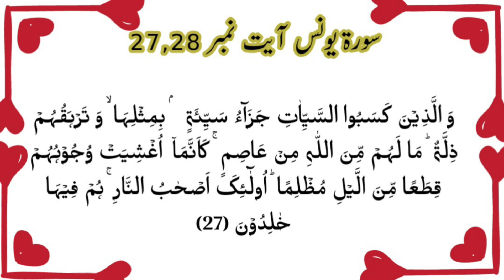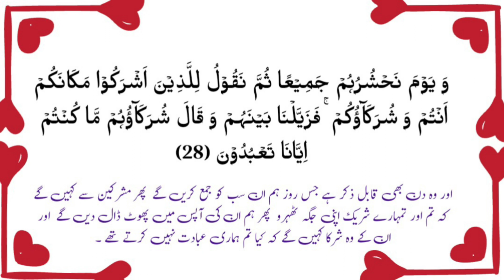sura yunus ayat 27 28 with urdu translation|| surah 10